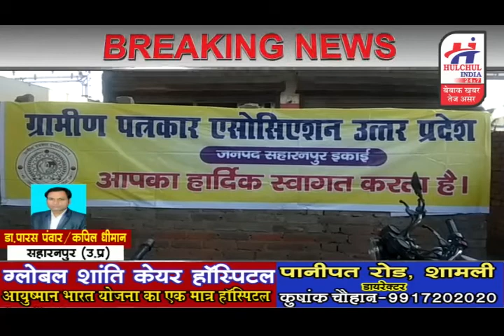हलचल इंडिया 24x7 न्यूज़ चैनल 10 मार्च 2019 की एक्सक्लूसिव बेबाक़ खबरें